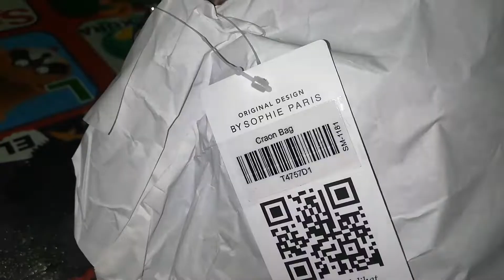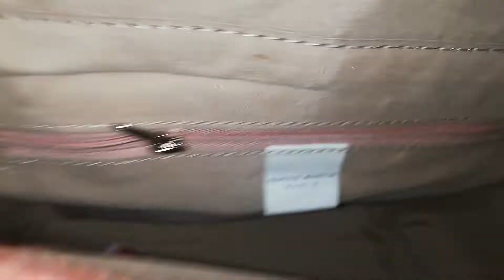Sophie martin paris craon bag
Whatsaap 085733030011